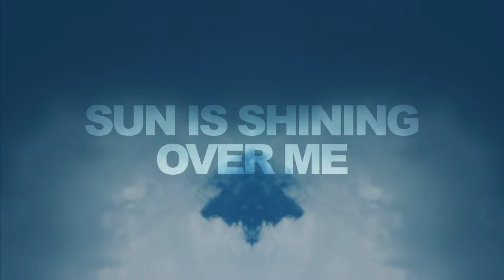Jockeyboys Feat. Bylear Sumter - S.I.S.O.M. (Official Video)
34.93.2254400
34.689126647